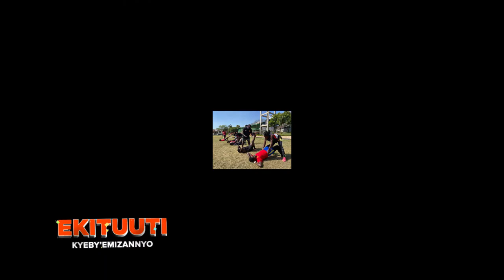RUGYB CRANES LADIES TEAM TRAINS TODAY COACH ONEN CHARLES AND PLAYER YUDAYA NALUBEGA